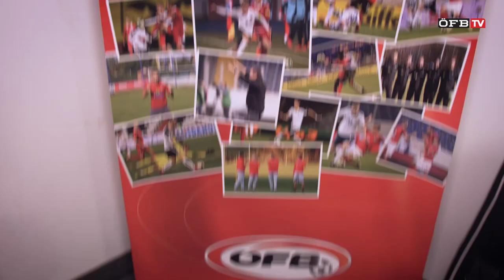U21-Rückblick: Österreich fährt zur EM!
Heuer jährt sich erstmals die Teilnahme unseres U21-Nationalteams an der UEFA Under-21 Championship in Italien! Eine Nachwuchs-Endrunde, die einen besonderen Platz in der Geschichte des ÖFB einnimmt. Denn bis zu diesem Moment war es noch keiner U21-Auswahl gelungen, sich für ein EURO zu qualifizieren. 😁❤️⚽️🇦🇹

🎥🎬 ÖFB TV beginnt diese Zeitreise mit dem Playoff Heimspiel gegen Griechenland. Jenem Duell, wo das Team von Teamchef Werner Gregoritsch vor heimischen Publikum das Ticket nach Italien löste.